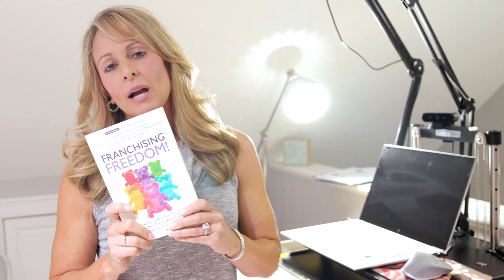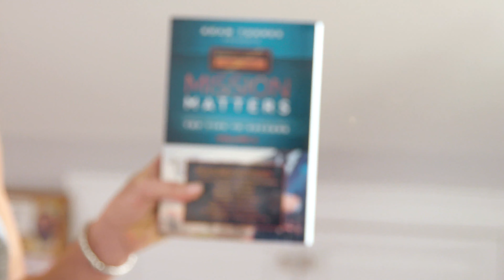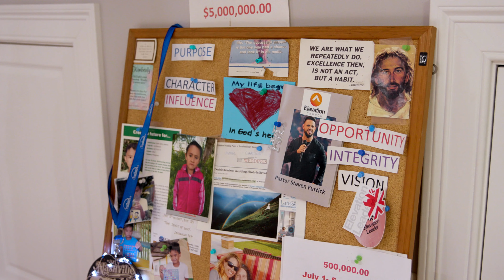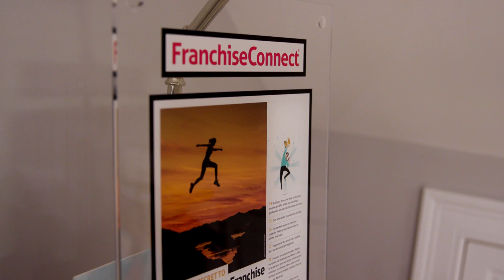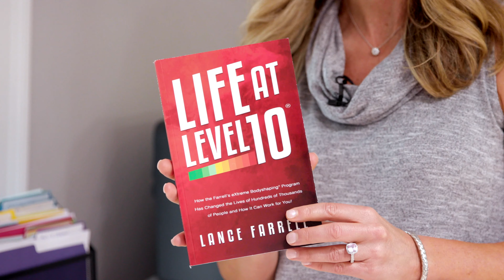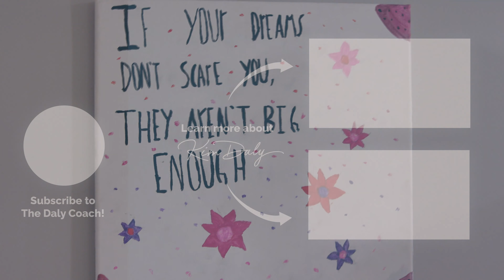Get To Know Kim Daily [Part 4] How I Find Success Through My "Daly" Routine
Franchise Consultant Kim Daly answers: What's my daily routine for success?

I'm a highly effective person, but I think that that's because I'm very organized, which allows me to be super efficient. And that's kind of the magic of leverage for me. So, my work days are highly structured because in order to help as many people as I can, I have to work from a very organized calendar. Many of the tools that I use to be effective in my business are the very tools that I've shared with you here on Kim Daly TV.

Every day when I come to work, the first thing that I do almost every single morning is go right to my declaration statements. These tools that I've shared with you on Kim Daly TV, they're not just things that I've read in books! These are how I've achieved much of who I am today in the franchise industry, in my business, in my life.

Another tool that I've talked about on Kim Daly TV is having clearly defined GOALS for what you want to accomplish. So, at the beginning of every month, I look at my pipeline of candidates, and I figure out who will be attending discovery day and be finishing their franchise investigation process. And I write those people on a simple piece of paper. Every Monday morning, when I come to my office, I get clear in my head about what I have to accomplish that week. The idea is that everything I'm trying to accomplish, it's on paper. It's in front of me.

I surround myself with people, things, and words and phrases that inspire me and give me strength. My children, God, my favorite pastor. And then, of course, I have my bling from the last FranChoice conference in Nashville, where I made the FranChoice honor roll as the top franchise consultant. It's important to have reminders of who you are, things that you've accomplished, because we all have hard days!

I keep my office really clean and organized, and I keep my life uncluttered and simple. These are some of my keys to being successful. The environment that you create for yourself is so important to your success. It has to match who you are and how you feel inside. My environment inspires me. I have reminders everywhere I look all day long of the person that I am, as well as the person that I want to become.

And just like the artwork on my wall says, if your dreams don't scare you, they are not big enough!